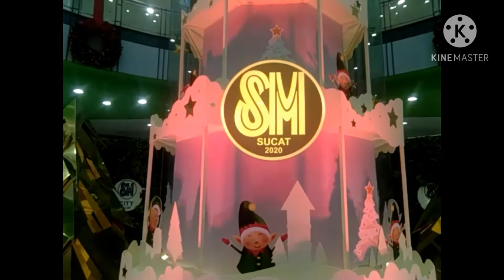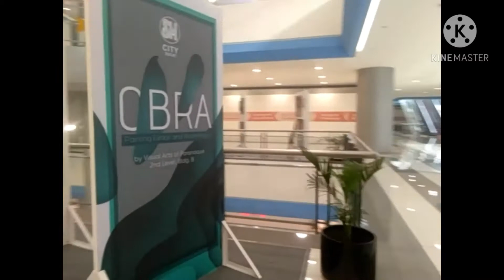BUHAY MAINTENANCE - share q lng mga finish set up nmn sa @SMCITYSUCAT panoorin nyo mga kaorag